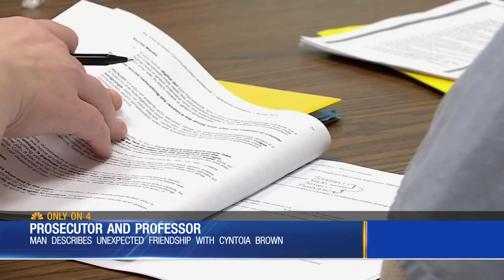Former prosecutor speaks about unexpected friendship with Cyntoia Brown